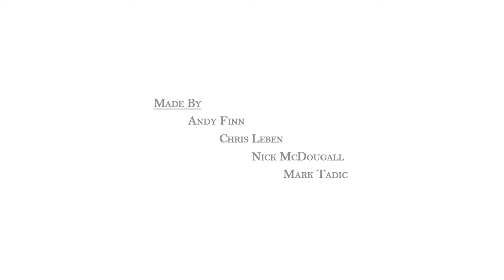Le Documentaire D'amitié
An exploration of the undesirable circumstance of being friends with Chris Leben. Made for Kino Sydney #123.